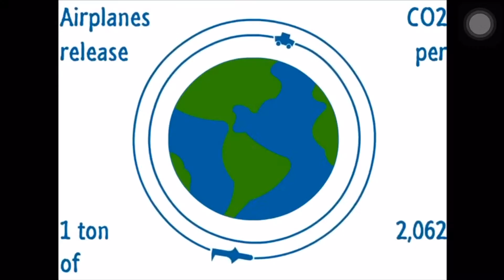ALAN AND DANIEL’S PSA {TRAILER}